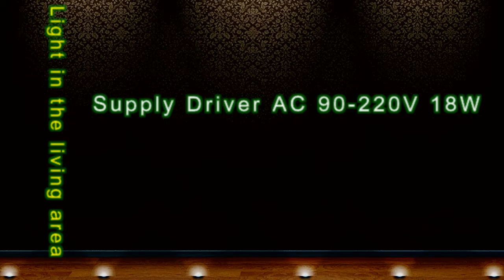12V 18W LED Driver Power Supply AC 90-220V exemple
Video und Schnitt Georg Z. 12V 18W LED Driver Power Supply AC 90-220V exemple

24W LED Trafo
universeller 12V Trafo 150 Watt für LED

weitere nützliche Arbeitsgeräte
Öffnungswerkzeug Tool Handy, Tablet
Reaktivator für Lötspitzen
Spannungsmesser mit Fehlbedienungssperre
Heissluft Lötstation
360°Schwenkhalterung für Platinen